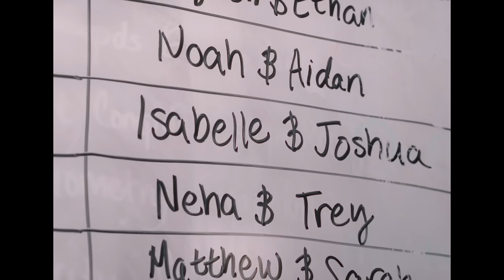non grata - All Episodes Out Now on YouTube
Watch all 7 episodes of this teen comedy/drama series on YouTube!